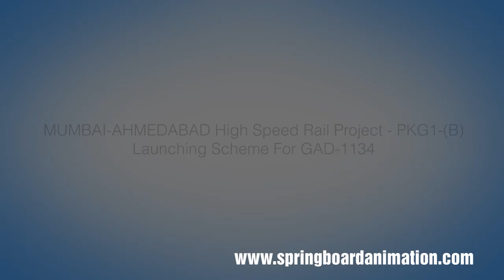GAD 1134 STEEL BRIDGE BULLET TRAIN PROJECT MAHSR PROJECT